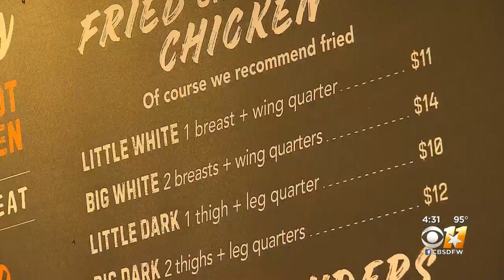Summertime Shortage: Why You Can't Find Chicken Wings, Breast Meat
A COVID-19 hangover from 2020 is threatening many restaurant owners struggle with shortages and higher prices created by snarled supply chains.